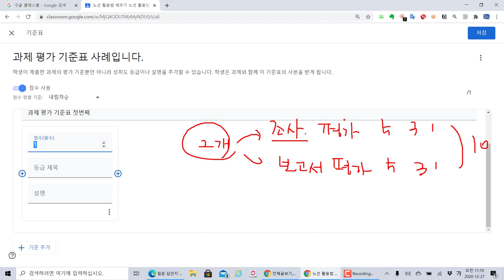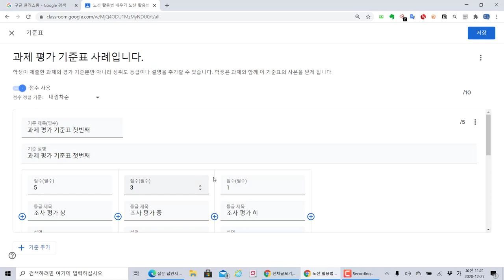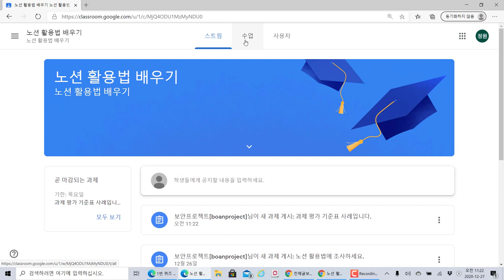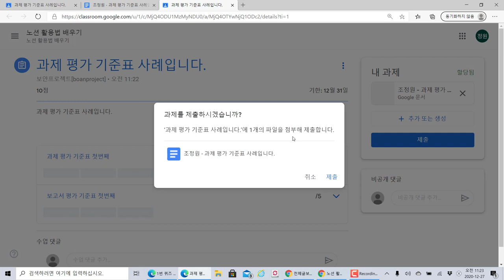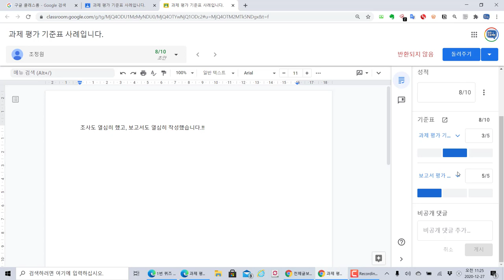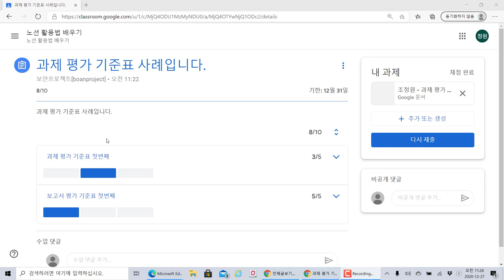구글 클래스룸 과제 평가 기준표 만들기. Google Classroom 온라인 비대면의 필수 플랫폼!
비대면 온라인 수업이 장기화 되면서 학교에서 구글 클래스룸을 많이 사용하고 있습니다. 비대면 수업 플랫폼의 최강이라 생각합니다. 학교에서는 G-Suite 까지 활용해서 같이 사용할 수 있습니다.

구글 클래스룸의 기능을 하나씩 살펴보며 제대로 활용할 수 있는 방법을 실습과 함께 소개합니다. 이번 영상에서는 구글 클래스룸( Google Classroom )을 이용해서 선생님이 과제를 제출하고 채점하는 것까지 실습합니다.